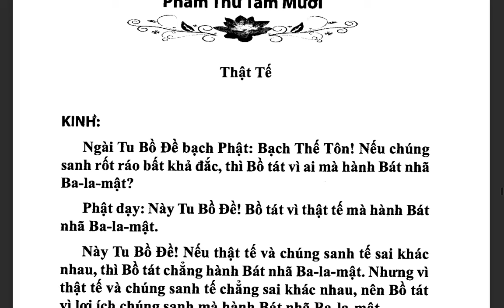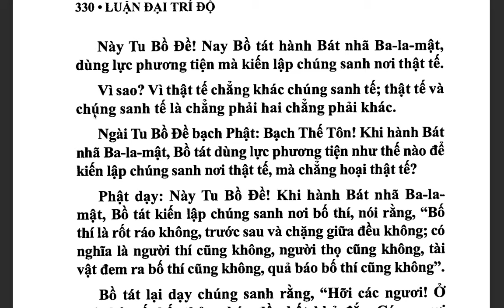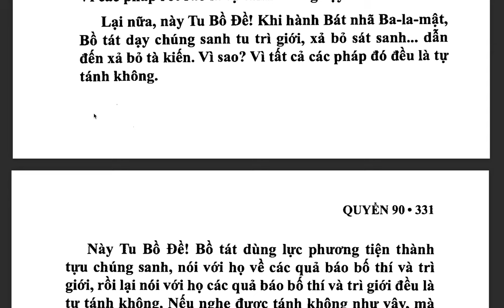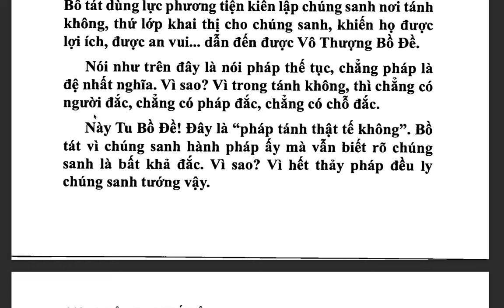Đại Trí Độ Luận| Bồ Tát Long Thọ| Hán dịch: Cưu Ma La Thập| Việt dịch: THÍCH NỮ DIỆU KHÔNG (tiếp)